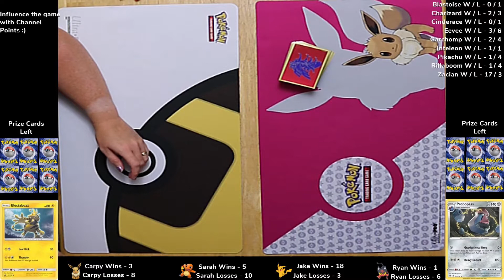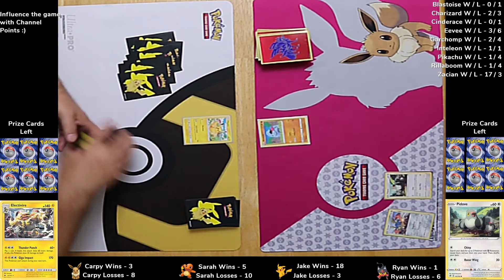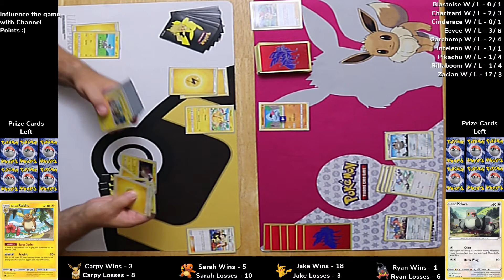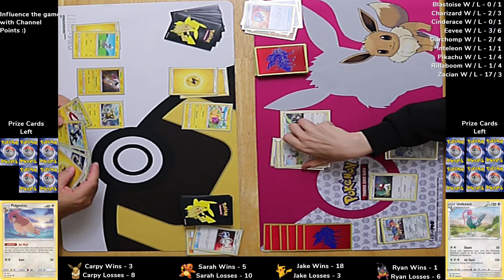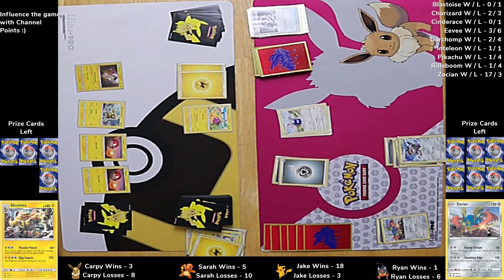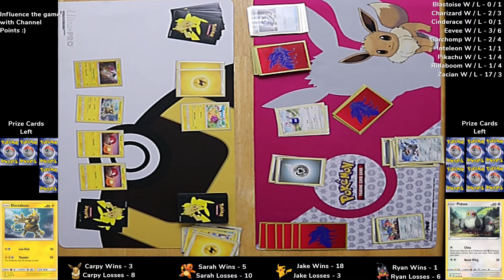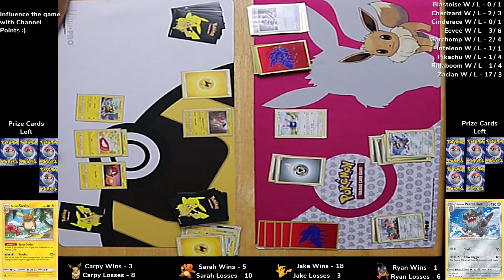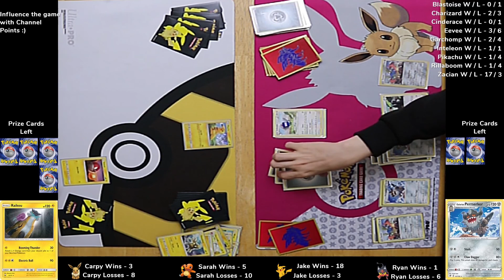Pokémon TCG Battle - Game 28 - Carpy (Pikachu) vs Jake (Zacian)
I am now going to be doing some Pokémon TCG battles. These will all be played with just the theme decks. In this 28th battle, I will be taking on my son (Jake). We are all newbies when it comes to playing. Hope you enjoy the content.